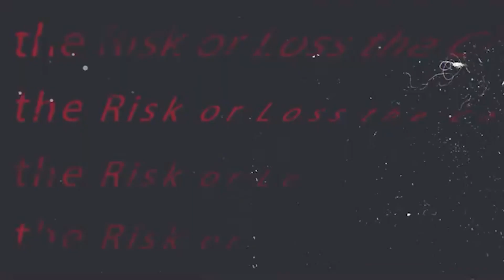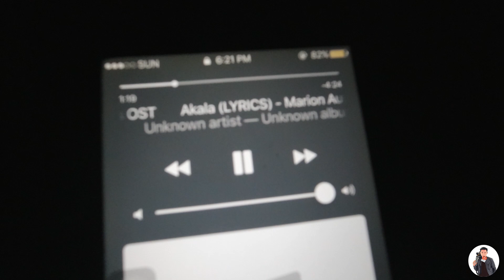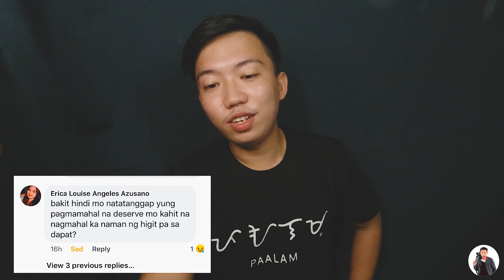BAKIT LIST: Bakit Sa Naiwang Sakit Ep. 1